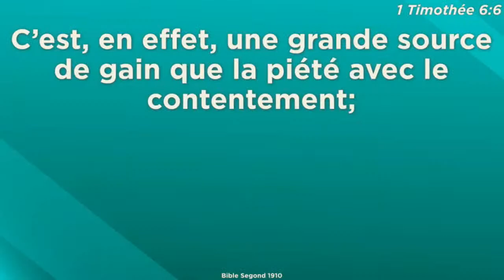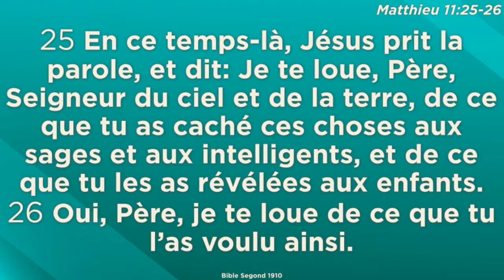LA BÉNIGNITÉ : LE CONTENTEMENT - [Français-Créole] | Pst José BRO | 22-10-2023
BIENVENUE AU CULTE DE CONTEMPLATION ET DE CÉLÉBRATION

2• VOUS SOUHAITEZ CONTRIBUER PAR UN DON OU UNE OFFRANDE
- Mot de passe: dime OU offrande selon le type de votre don
- N'oubliez pas d'ajouter une note s'il s'agit d'une offrande spéciale

POUR EN SAVOIR PLUS SUR NOS SERVICES, RDV SUR NOTRE SITE INTERNET

Église Vases d'Honneur Montréal Centre Hésed
2207 Avenue Charland, 1er étage, Montréal, Québec, H1Z 1B3